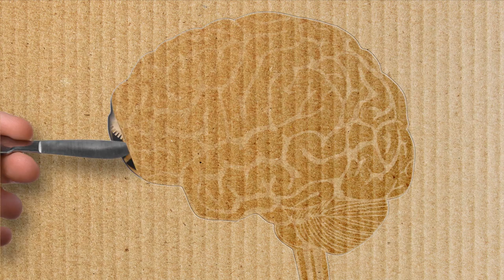Myths in education - Do we use only 10% of our brain?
Do we use only a fraction of our brain capacity? We are analyzing perhaps the best known and most durable myth about our brain - the 10% myth. We will look into the history of the myth, what caused its widespread expansion and finally we well debunk the myth as scientifically not proven.